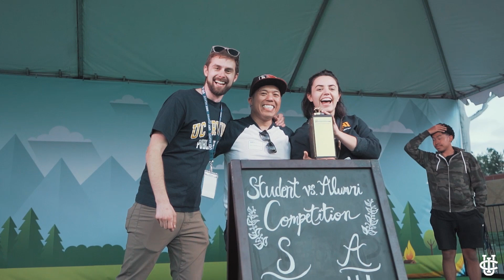UCI Men's Basketball || Homecoming vs UCSB Cinematic Recap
𝕃𝕒𝕤𝕥 𝕥𝕚𝕞𝕖 𝕚𝕟 𝕥𝕙𝕖 𝔹𝕣𝕖𝕟...

putting  a show on for the family🎥🐜🍴